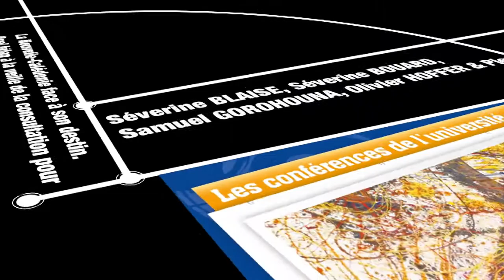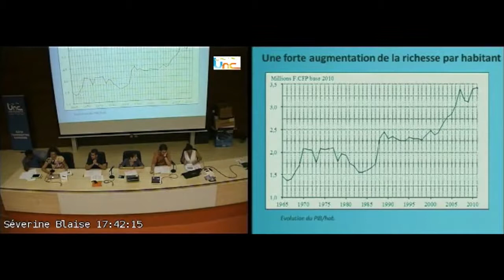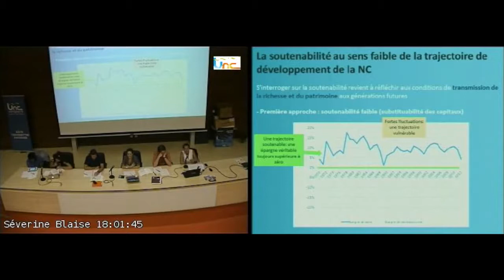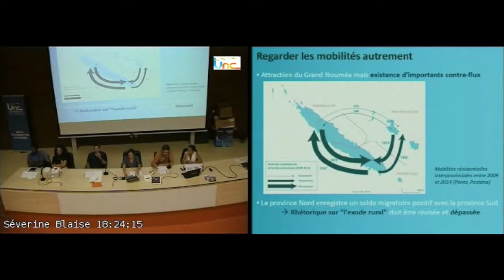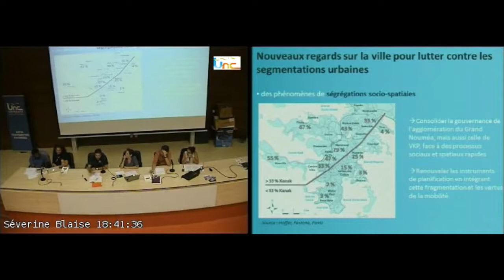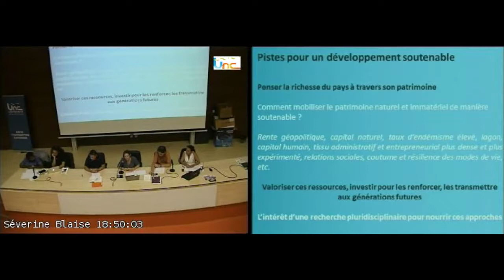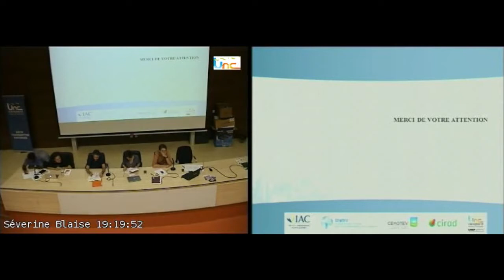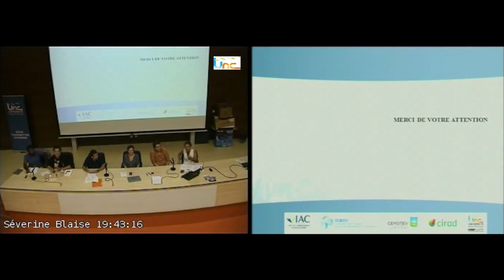Conférence 2017 : "La Nouvelle-Calédonie face à son destin"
LA NOUVELLE-CALÉDONIE FACE À SON DESTIN :
QUEL BILAN À LA VEILLE DE LA CONSULTATION
SUR LA PLEINE SOUVERAINETÉ ?
Cette conférence vise à présenter l’ouvrage collectif paru fin 2016 « La Nouvelle-Calédonie face à son destin. Quel bilan à la veille de la consultation sur la pleine souveraineté ? », par Séverine
Bouard, Jean-Michel Sourisseau, Vincent Geronimi, Séverine Blaise, Laïsa Ro’i (eds) aux éditions IAC-Karthala - GEMDEV, auquel ont contribué plusieurs chercheurs de l’UNC.